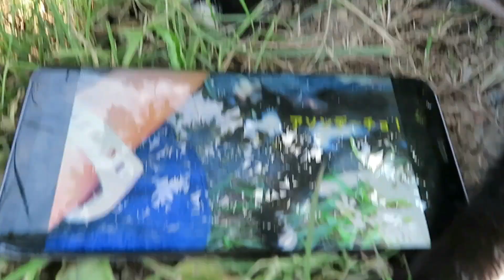【ワレニャン】猫さんと夏の終わりを感じながら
いまだ残暑が厳しく
いつまでも暑いですが、
やはり夏の終わりを感じると
なんとなく寂しい感じがします。
蝉の抜け殻とスマホの猫さん映像は
夏の残像ということで＾＾